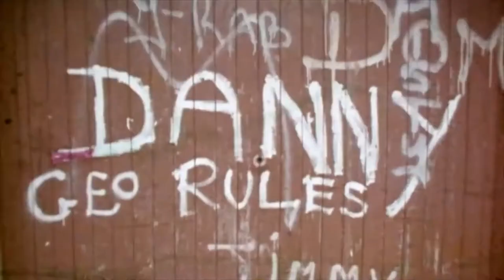Everyday Glasgow Video James Wallis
A study looking at the essence of Glaswegian life, from football to transport, from work to dance etc.